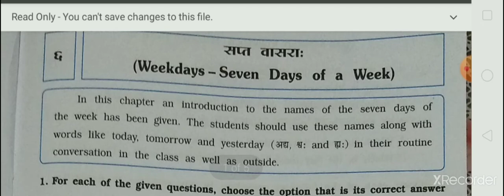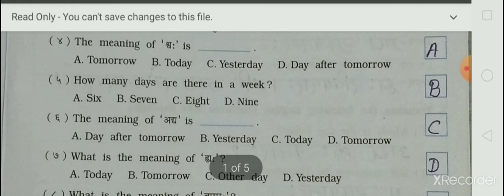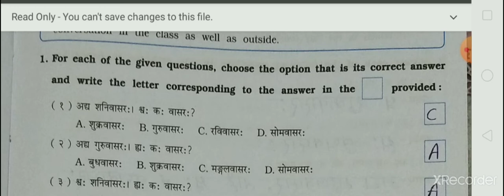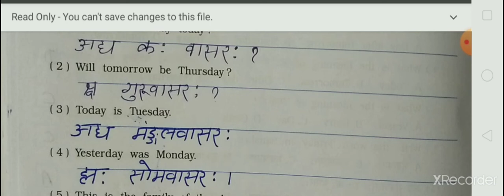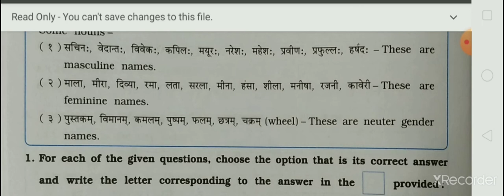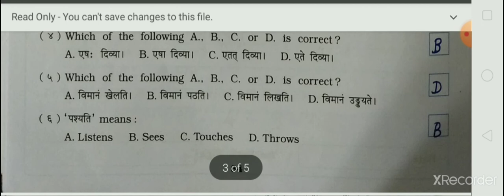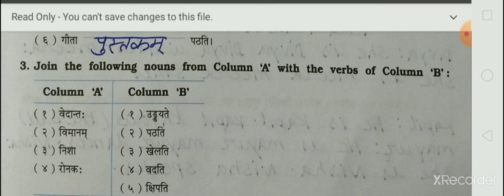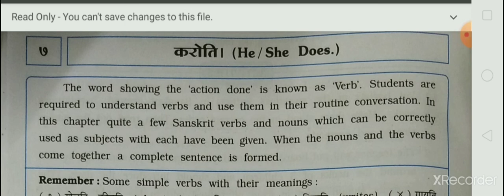Std- 6th subject-sanskrit WB ofch-6saptwasra and ch-7 karotu